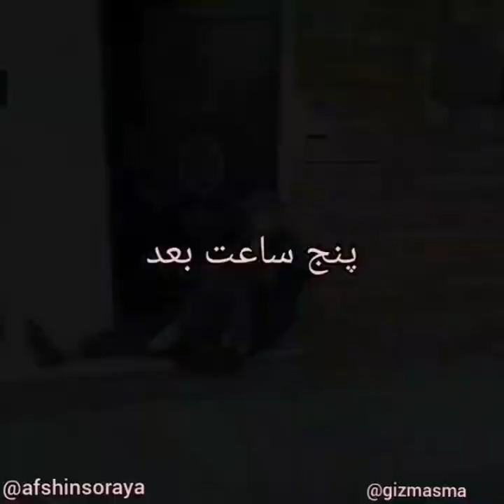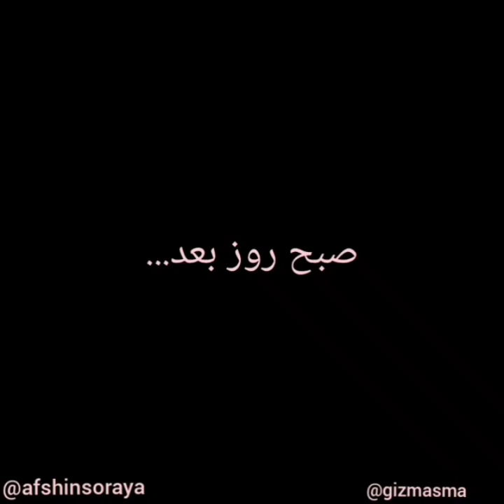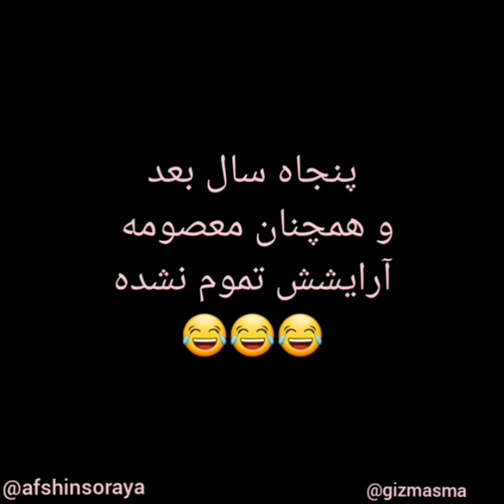ثریا آنا و اصحاب کهف 😂😂🔥🔥